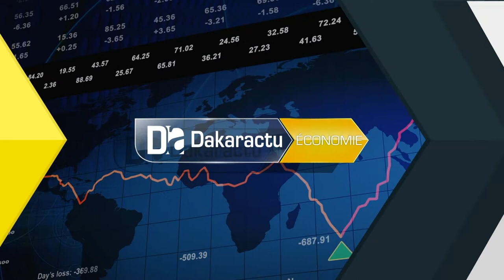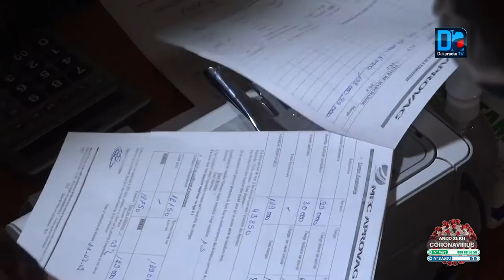Appui Sectoriel /Poste de Tamba : Zahra Iyane Thiam satisfaite du déroulement des payements de bons